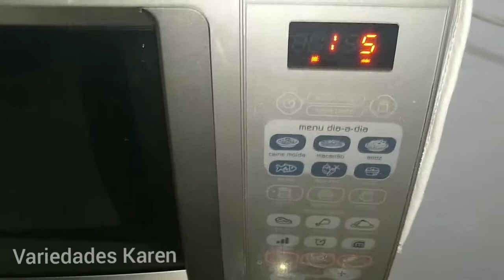Trufa no copinho (sobremesa super fácil)